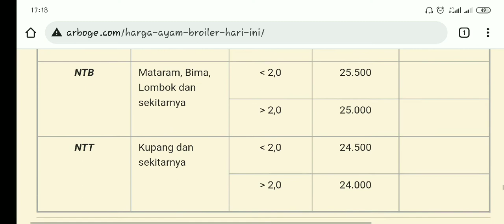Update harga ayam broiler hari ini rabu 13 april 2022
ini adalah update harga ayam broiler di seluruh indonesia    maaf ya baru upload lagi karena kesibukan saya

semoga informasi ini membantu